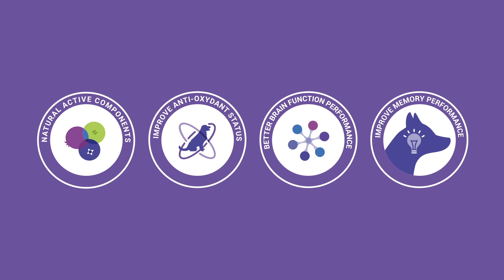TropiDog Senior and unique formula Phenomind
What makes TropiDog SENIOR food so unique?

Phenomind formula with a scientifically proven effect.

Phenomind formula:
- improves brain performance
- boosts cognitive functions
- enhances memory
- improves anti-oxidant status